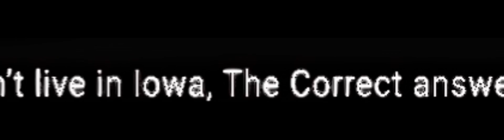I if you live in Michigan then-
I’m Going To Mishigan VbsvXgsfvXahwcVhadavHjsvwhak